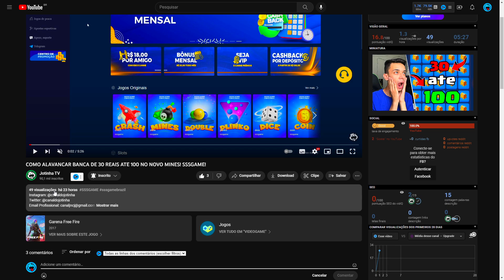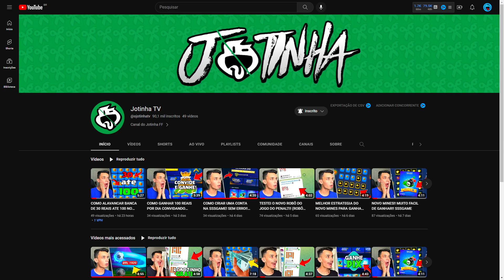Como Conseguir 6 HORAS de 2x XP no Blox Fruits! ROBLOX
newcodes secret shiny anime fighters, gear3 final nika exclusivos netflix adm
novoscodigos divino anime fighters gear4 luffy katakuri limitado ano janeiro
robuxgratis elixir infinity Newupdate newanimeadventures hydra novo 2023
animepunching hacks script junho gear5 simulator gear2 natal robux passes
secret apk shiny hacksfree agosto hakifree vbuksgratisbugs extra evento blox fruits
abril março 2022 fruitsfree 2023 update17,3 update18 outubro apostas hackearam yoru
codes shindo life codesyoru freehacksrobuxfree julho neymar copadomundo
codes allstartowerdefense freecodesgemasfree newcodes anonovo evento
bronzerbr codes king piece top1update17,2 frutas gear5 luffy leopard ano
especialskin bloxfruiscodes codeshacks despertar gear4 novembro natal
freefruits newcodes updatenew goldnew facil newcodes evet blaze especial
newupdate novaatualização bloxfruits rapido setembro bugs promoção
newfruits novas frutas despertar gear5 bloxfruits hoje raçav4 hoje brazil
evento hallowen halloween blox fruits gears codigos new validos natal